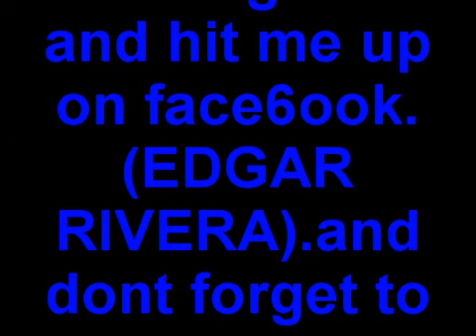skys the limit flow